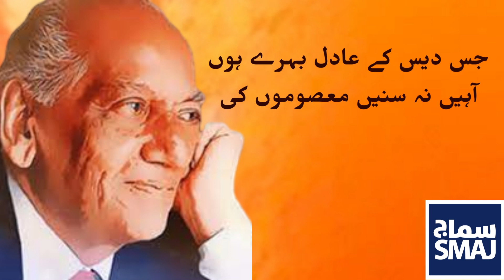Faiz Ahmad Faiz Poetry Jis Des Se Maon Behno Ko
Throughout his tumultuous life, Faiz continually wrote and published, becoming the best-selling modern Urdu poet in both India and Pakistan. While his work is written in fairly strict diction, his poems maintain a casual, conversational tone, creating tension between the elite and the common, somewhat in the tradition of Ghalib, the reknowned 19th century Urdu poet. Faiz is especially celebrated for his poems in traditional Urdu forms, such as the ghazal, and his remarkable ability to expand the conventional thematic expectations to include political and social issues.
فیضؔ نے زندگی کے ہر رنگ کو بہت قریب سے دیکھا ہے۔ سماج کی بدحالی ، نا انصافی، ظلم ، غلامی، انگریزوں کے مظالم سرمایہ دارانہ نظام کی غلط پالیسی ، کسانوں مزدوروں کا استحصال وغیرہ سب کچھ نے ان کے ذہن کو حد درجہ متاثر کیا ہے جس کے نتیجے میں ان کے کلام کی بنیادی موضوعات میں ان تمام برائیوں کو بخوبی ہم دیکھ سکتے ہیں۔
فیض احمد فیضؔ محبت اورعشق کی شدت کو بیان کرتے تھے تو جمہوریت کی مضبوطی کا احساس دلاکر بغاوت کا بگل بھی پھونکتے تھے، ان کے بارے میں جتنا لکھا جائے کم ہے، غم بس یہی ہے کہ وہ آج ہمارے بیچ نہیں ہے. مملکت خداد کے آجکل کے حالات اور فیض صاحب کی شاعری--- ضرور سنیں.
جس دیس سے ماؤں بہنوں کو
اغیار اٹھا کر لے جائیں
جس دیس سے قاتل غنڈوں کو
اشراف چھڑا کر لے جائیں
جس دیس کی کورٹ کچہری میں
انصاف ٹکوں پر بکتا ہو
جس دیس کا منشی قاضی بھی
مجرم سے پوچھ کے لکھتا ہو
جس دیس کے چپے چپے پر
پولیس کے ناکے ہوتے ہوں
جس دیس کے مندر مسجد میں
ہر روز دھماکے ہوتے ہوں
جس دیس میں جاں کے رکھوالے
خود جانیں لیں معصوموں کی
جس دیس میں حاکم ظالم ہوں
سسکی نہ سنیں مجبوروں کی
جس دیس کے عادل بہرے ہوں
آہیں نہ سنیں معصوموں کی
جس دیس کی گلیوں کوچوں میں
ہر سمت فحاشی پھیلی ہو
جس دیس میں بنت حوا کی
چادر بھی داغ سے میلی ہو
جس دیس میں آٹے چینی کا
بحران فلک تک جا پہنچے
جس دیس میں بجلی پانی کا
فقدان حلق تک جا پہنچے
جس دیس کے ہر چوراہے پر
دو چار بھکاری پھرتے ہوں
جس دیس میں روز جہازوں سے
امدادی تھیلے گرتے ہوں
جس دیس میں غربت ماؤں سے
بچے نیلام کراتی ہو
جس دیس میں دولت شرفاء سے
نا جائز کام کراتی ہو
جس دیس کے عہدیداروں سے
عہدے نہ سنبھالے جاتے ہوں
جس دیس کے سادہ لوح انساں
وعدوں پہ ہی ٹالے جاتے ہوں
اس دیس کے ہر اک لیڈر پر
سوال اٹھانا واجب ہے
اس دیس کے ہر اک حاکم کو
سولی پہ چڑھانا واجب ہے
About the Video: Voice and Video was recorded by SMAJ.